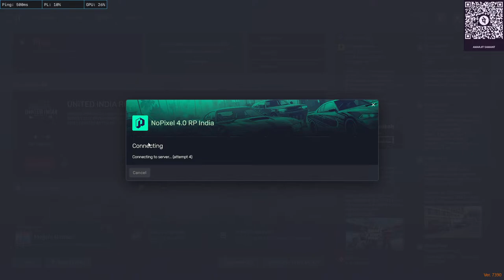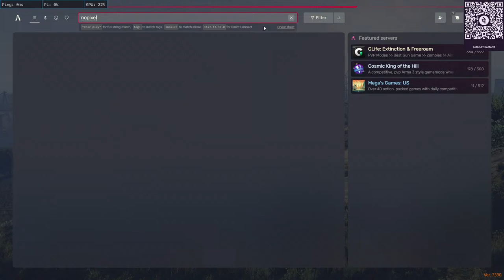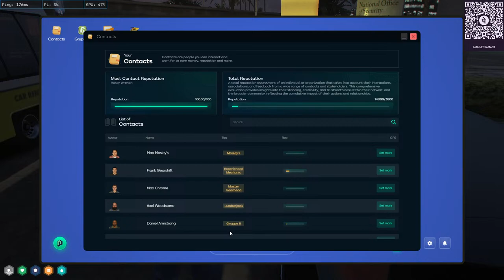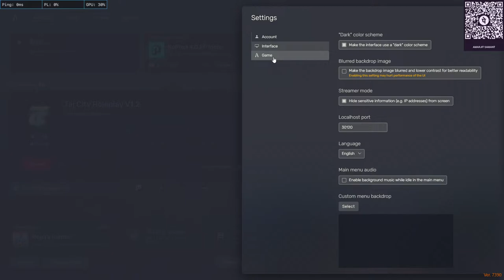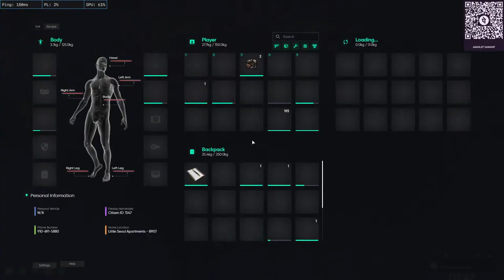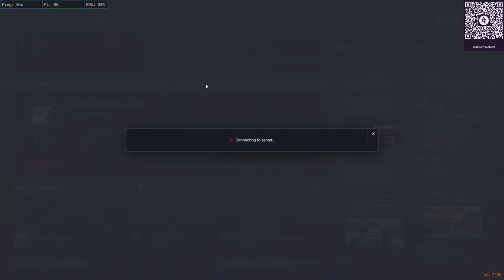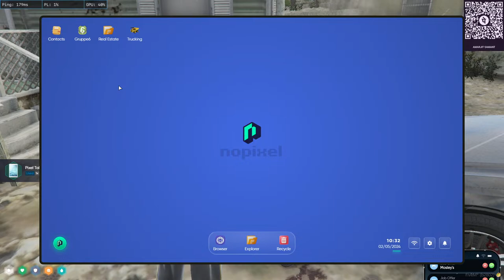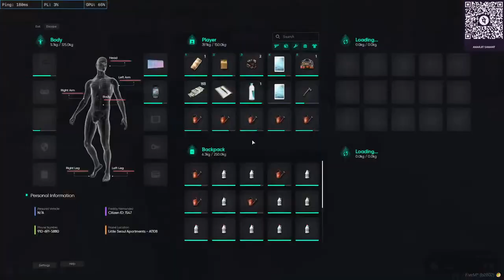What Next | Freddy Hernandez | Nopixel 4.0 India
IndiGG is India's largest gaming community in which you can complete quests for different games and get rewarded for your time and effort. Create your own clan, play games and invite your friends to join your clan.

Welcome Everyone,
This is Amarjit Samant A.K.A Freddy Bro, My motive of starting the channel is to show my story telling skills through a GTA Roleplay. Currently I am playing character goes by the name- Freddy Hernandez.

                                                - UPI Id- amarjeetsamant7@oksbi

Laptop specs
Acer Nitro 5
CPU- Ryzen 7 5800H (3.20 Ghz)
GPU -Nvidia RTX 3050ti laptop edition (4GB)
Storage -256 GB M.2 SSD +  500 GB SATA III SSD
Keyboard- RedGear MT01S